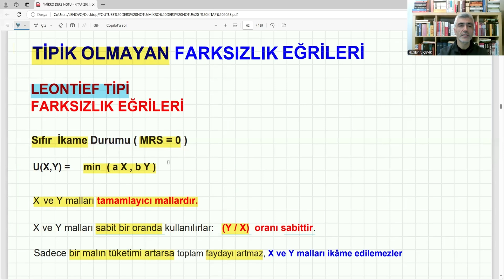MİKRO İKTİSAT - DERS : 45 - LEONTİEF TİPİ FAYDA FONKSİYONU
L Biçimli Fayda Fonksiyonu
Tamamlayıcı Mallar İçin Fayda Fonksiyonu
Sıfır İkâme Durumu